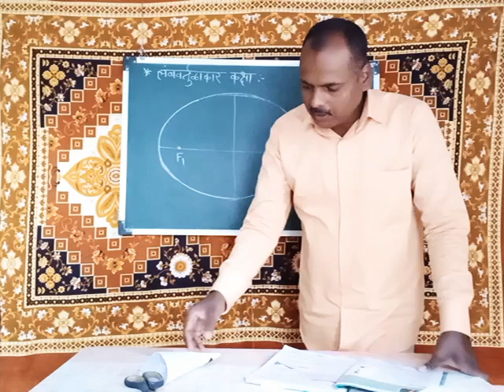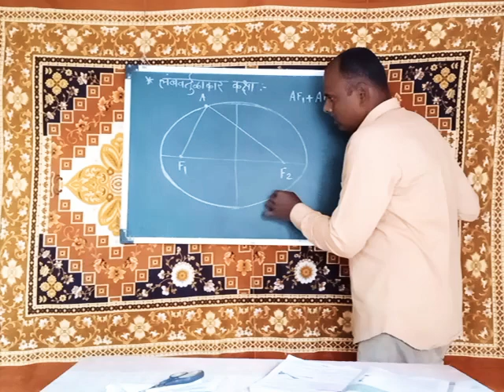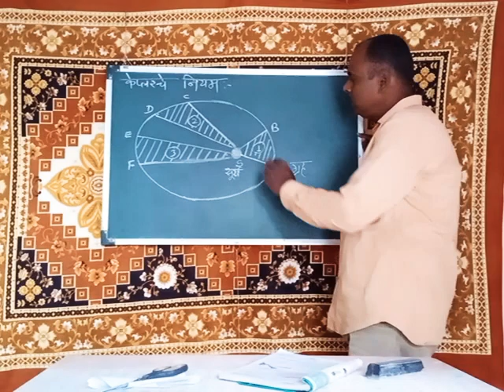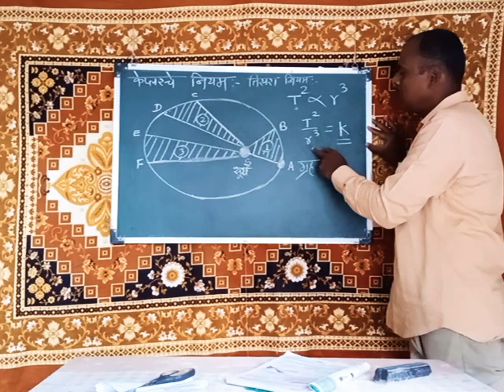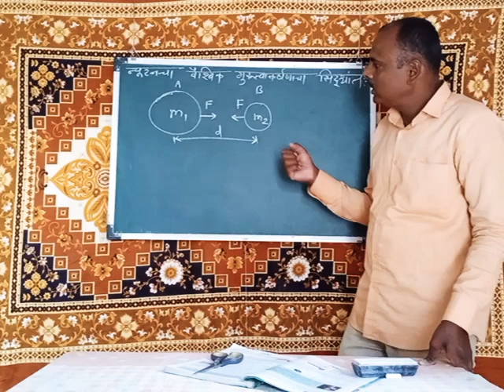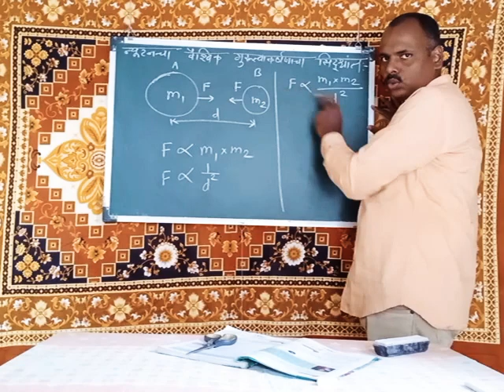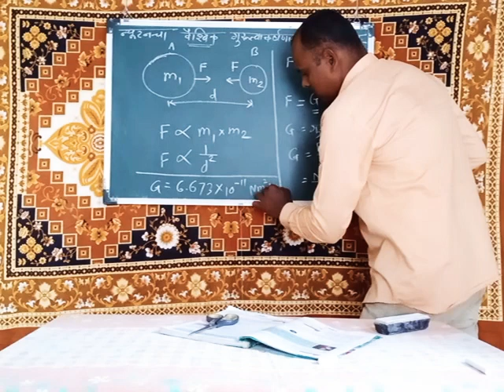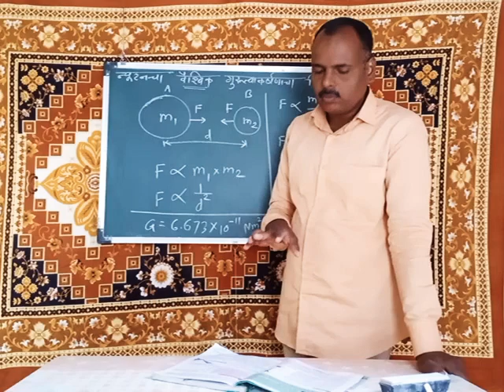10 वी (मराठी) विज्ञान आणि तंत्रज्ञान भाग -1= गुरूत्वाकर्षण घटक - 2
आदर्श विद्यानिकेतन मिणचे